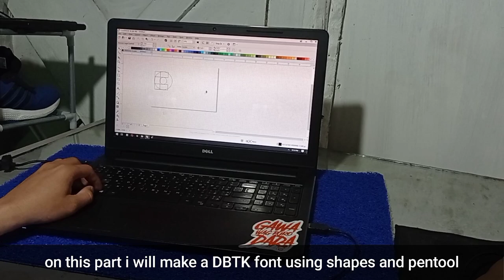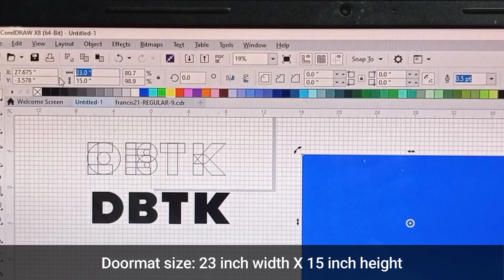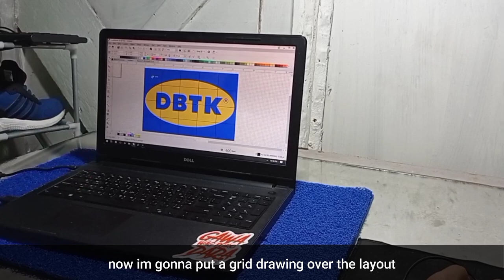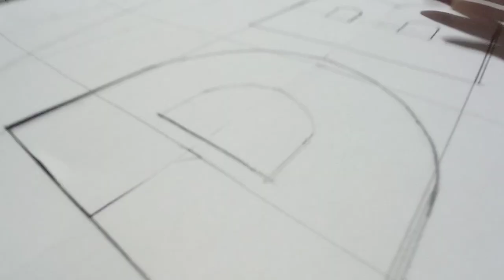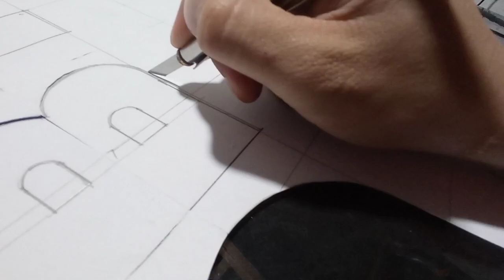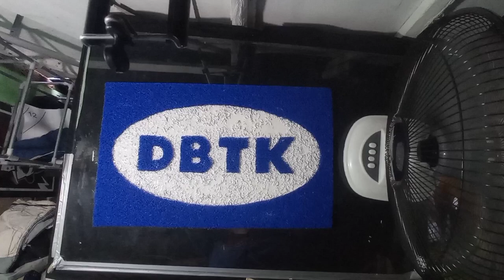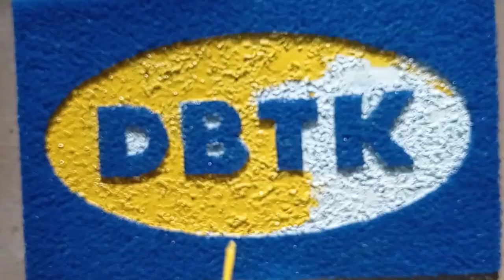HOW TO MAKE A CUSTOM DOORMAT | JAVICO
Title:HOW TO MAKE A CUSTOM DOORMAT!!

software editing video: VN
Software editing for layout: Corel draw X5

Materials that i used :
-doormat
-pencil
-ruler
-marker
-bondpaper (long)c
-cutter
-enamel ink (white / yellow)
-paint brush (small / big)